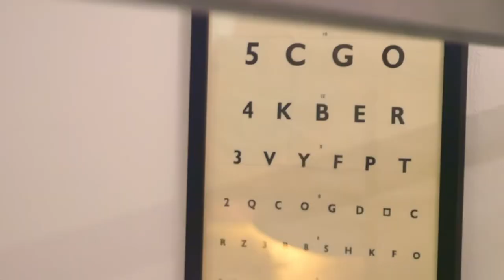Lazzaroni - Senza Giudicare Live @Virginia’s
Voce e chitarra: Lazzaroni
Batteria: Donato Gerardi
Basso: Marco Fabricci
Direzione artistica: Luca Calabria e Lorenzo Di Adamo
DOP: Antonio Visinali
Audio: Carolina Bollani e Marco Fabricci
Colorist: Corrado Santoro

Grazie a: Virginia Ratti per la location e Andrea Giacomini per la pasta